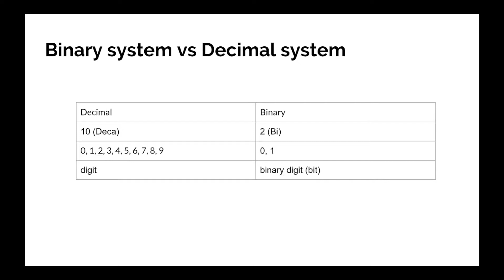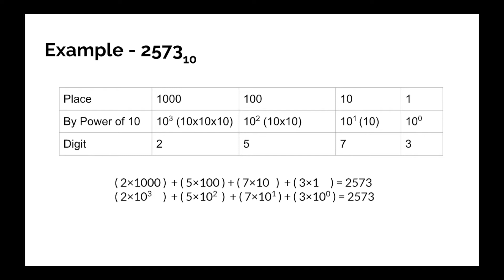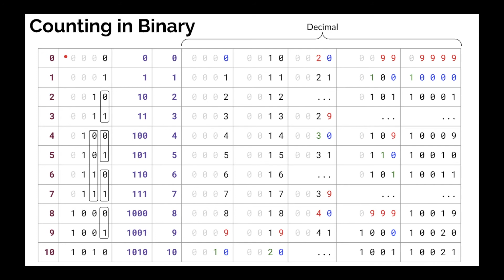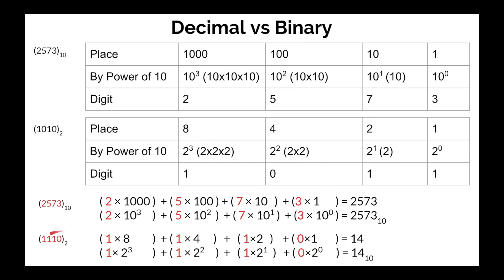0.8.1 - programming in Tamil - Number systems - Part 1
UPI: padfoot@upi

Let us learn the binary number system by comparing it with the Decimal number system that we know!